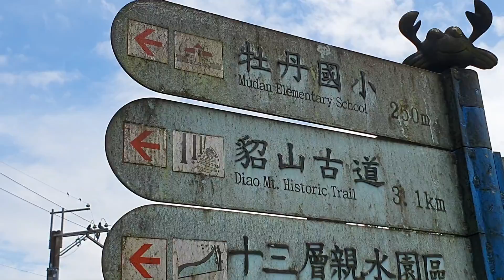Хайк в лесах Мудана и горы в районе Жуйфан.